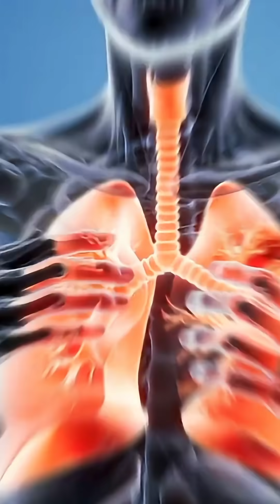what is pneumonia ? what are it's signs!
🫁 What is Pneumonia, and What Are Its Warning Signs?
This medically accurate and easy-to-understand 3D explainer video breaks down pneumonia—a serious infection that affects the lungs and breathing. Whether caused by bacteria, viruses, or fungi, pneumonia can be life-threatening if not treated early.

Discover how pneumonia develops, how it impacts lung function, and the key symptoms to watch for—like chest pain, coughing, fever, and difficulty breathing. Learn why certain groups, such as young children, the elderly, and people with chronic illnesses, are at higher risk, and what steps can be taken for early diagnosis and effective treatment.

Ideal for medical students, caregivers, parents, and anyone wanting a clear, science-based understanding of how pneumonia works and what signs shouldn't be ignored.

📌 Topics covered in this video:
– How pneumonia affects the lungs
– Bacterial vs. viral pneumonia
– Common signs and symptoms
– Risk factors and complications
– Diagnosis and treatment options
– Prevention tips, including vaccines